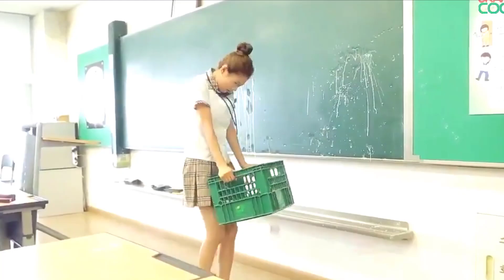Hi! School Love On Episode 7 & 8 new movie in Bangla, Moviesda, gomovies, hdmovie2, Prmovies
In this video, we'll be watching the first and second episodes of the Hi! School Love On movie. This movie is a romantic comedy movie.

If you're a student and you're looking for a good movie to watch, be sure to check out the Hi! School Love On movie! This movie is a great way to spend an afternoon or evening and it's sure to make you laugh! In addition to the original English language version, you can also watch the movie in Bangla, which is a native language of Bangladesh. So be sure to add the Hi! School Love On movie to your list of favorite movies!
In this Hi! School Love On, two high school students fall in love. But because of their different social backgrounds, their love is forbidden. In Episode 7 and 8, we follow the couple as they navigate their complicated relationship, hidden from their families and friends. In Episode 7 and 8, we see the dramatic and heart-wrenching consequences of their love.

If you're looking for a romantic movie to watch, then check out Hi! School Love On! This movie is full of heart, drama and love. If you're a fan of love stories, then you'll love Hi! School Love On!
If you're looking for a good romantic movie to watch over the weekend, then you should definitely check out Hi! School Love On Episode 7 and 8! This movie is based on a true story and is full of heartache, love and drama.

In this movie, you'll follow the romantic journey of two Hi! school students as they fall in love and deal with the challenges of growing up. This is a story that will touch your heart, and we guarantee you won't be able to stop watching it!

Black Rose RS

Hollywood movies list,
best horror movies Hollywood,
best comedy movies Hollywood,
Hollywood comedy movies,
Tamilyogi,
hdhub4u,
filmy4wap,
mp4moviez,
Bollyflix,
Moviesda,
Yomovies,
Skymovieshd,
Filmyhit,
1filmy4wap,
Moviezwap,
9xflix,
Filmymeet,
Fesiremovies,
Ibomma movies,
I bomma com Telugu movies,
Movieflix,
bf film,
sdmoviespoint,
7movierulz,
Tamil gun,
prmovies,
soap2day,
new movies,
Bollyflix,
new movie,
animation,
Fmovies,
mp4moviez,
animated films,
cartoons,
filmyzilla,
yomovies,
sexy film,
Hollywood movie,
anime,
9anime,
Filmyhit,
Afilmywap,
modern family,
this is us,
9xflix,
extramovies,
filmymeet,
American horror story,
movie4me,
my hero academia,
gomovies,
ssr movies,
bflix,
Movieflix,
bleach,
criminal minds,
prison break,
supernatural,
hdmovie2,
7movierulz,
Dexter,
Prmovies,
Isaidub,
Naruto Shippuden,
stranger things season 5,
Tamilplay,
Abbott elementary,
Chicago pd,
ghostbusters afterlife,
all quiet on the western front,
taxi driver,
Ofilmywap,
berserk,
Katmovie,
nope movie,
Mulan,
the chosen,
harry potter movies,
Chicago med,
Icarly,
Claudia jessie,
Tokyo ghoul,
Mallumv,
Kinnporsche,
4movierulz,
pirates of the Caribbean 1,
spirited away,
desperate housewives,
Smallville,
blue bloods,